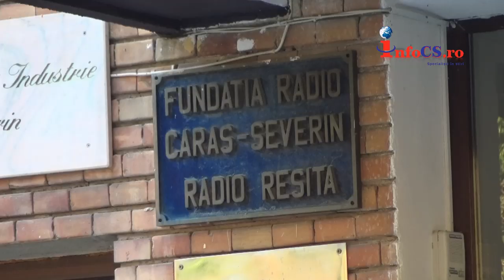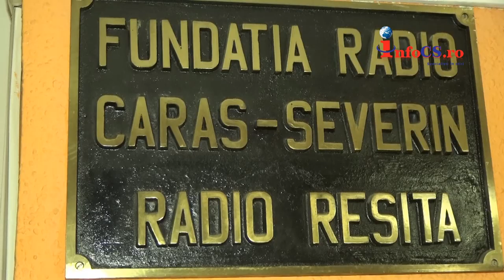Protest Radio Resita jignirile managerului, i-au scos in strada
Protest la Radio Reșița. După câteva luni de scandal mocnit și stare tensionată în redacție și pe holurile instituției, problema de la Radio Reșița, dă pe din-afară. Au mai apărut pe facebook ceva răfuieli și ,,.articole prietenești” , dar realizând că dă rău să speli rufele familiei chiar așa în public, circa 20 de salariați, dintr-un total de 30, din radioul public, Studioul teritorial Radio Reșița ,,au ieșit în stradă” și au protestat împotriva actualului manager, Laura Sgaverdea.